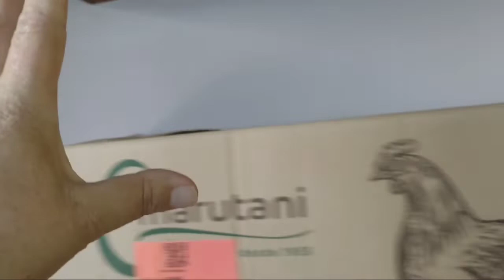mostrando aonde vai ser meu ateliê